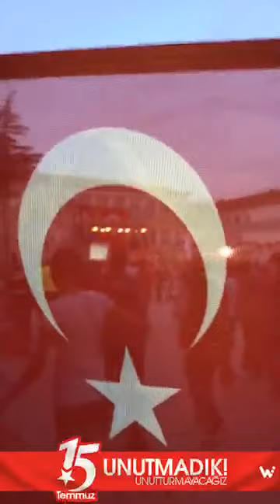Demokrasi ve Millî Birlik Günü (afyon hocalar)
15 temmuz Demokrasi ve Millî Birlik Günü  töreni  hocalar